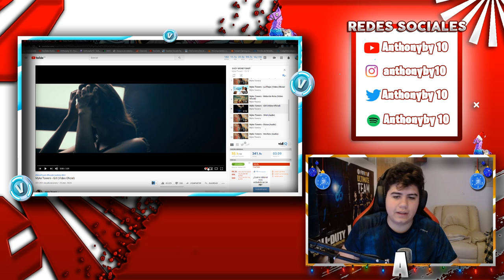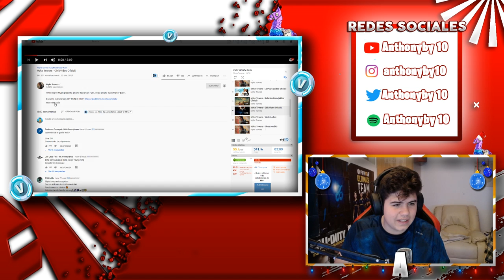(REACCIÓN) Myke Towers - Girl (Video Oficial)